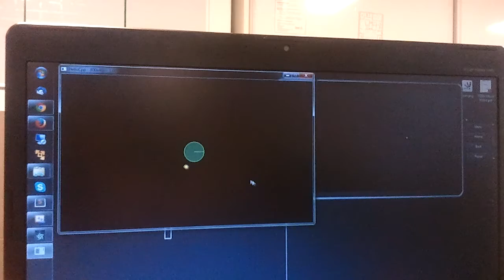[Tizen Hack Battle] - itv of "DrawPong"